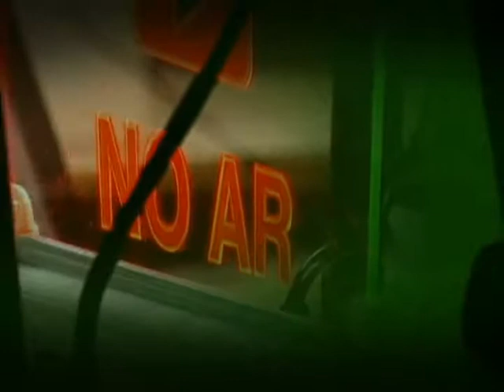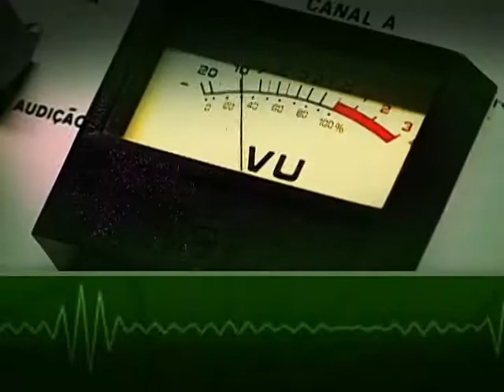Tereza Campello detalha expansão do Brasil Carinhoso no Bom Dia, Ministro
BOM DIA, MINISTRO - 06.12.12: A ministra do Desenvolvimento Social e Combate à Fome, Tereza Campello, foi a convidada do programa "Bom Dia, Ministro" desta quinta-feira (6). Na pauta, a expansão do programa Brasil Carinhoso, que agora atende crianças e adolescentes até 14 anos.